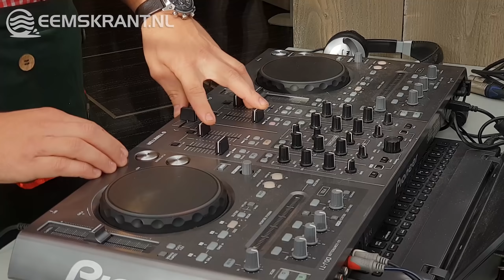Battle of the Braadworst in het centrum van Delfzijl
De eerste editie van de Battle of the Braadworst in het centrum van Delfzijl is zaterdagmiddag gewonnen door Nick Boersma. Als aanvullende activiteit op het Oktoberfest vanavond in de grote tent naast Grandcafé Het Lokaal organiseerde de stichting Activiteiten Centrum Delfzijl zaterdag de brandworst eetwedstrijd in de Poststraat.

De wedstrijd trok 20 deelnemers; 19 mannen en één vrouw die in twee groepjes in 20 minuten zoveel mogelijk worsten naar binnen moesten werken. Uiteindelijk wist Nick Boersma de wedstrijd op zijn naam te schrijven met ruim vijf worsten van totaal van 1,50 meter. Nick won een geldprijs van 50 euro en tevens twee toegangskaarten voor het Oktoberfest vanavond.